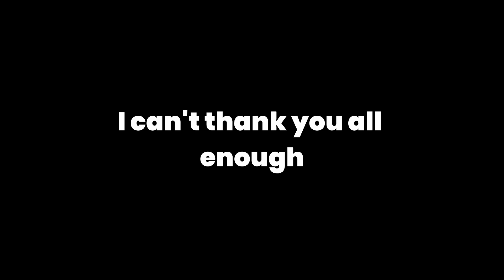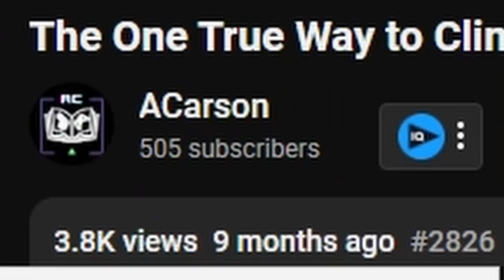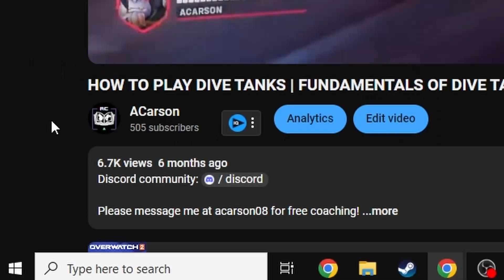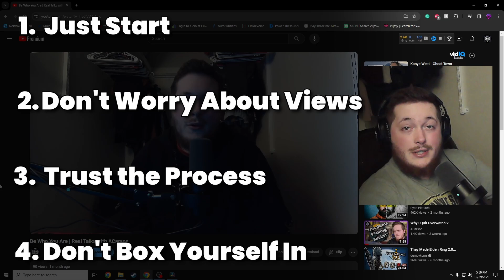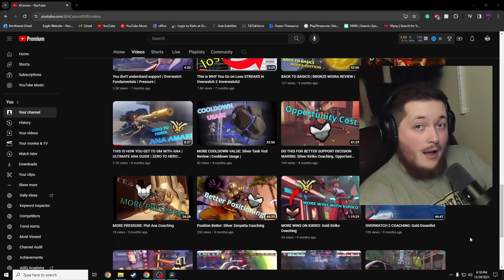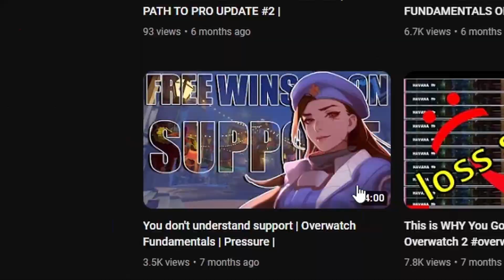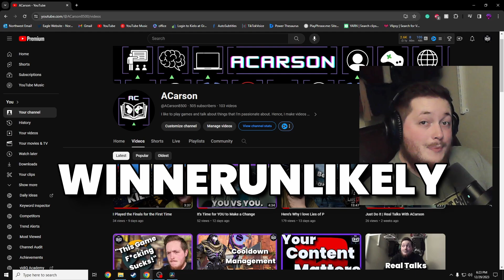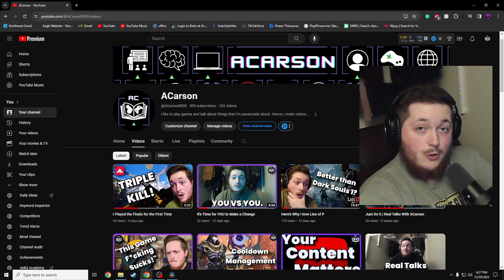My Realistic Path to 500 Subscribers HERES what I learned!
I wanted to sit down and tell you the things I went through during this journey and show you what it actually takes to gain subscribers. Many content creators out there give you false promises to get subscribers quick. Maybe they are right and I'm wrong. Maybe I'm going about this path wrong. But at the end of the day, I wanted to give you a true story of my journey so far and hopefully encourage you along the way!

I hope you enjoyed this video! Are you starting a content creation journey? We have a great community that is all about supporting others in following their dreams!

Chapters:
0:00 Intro
1:11 So you want to be a content creator?
2:32 Lesson 2
3:43 Lesson 3
4:59 Lesson 4
8:08 Shouts to all the Gigachad ACarson viewers who have supported me!

Music Creds:
Get Viva La Vida by Coldplay and over 1M + mainstream tracks License ID: 4pLvevKPA5v
Get Eggin by Masuyu and over 1M + mainstream tracks License ID: 0VxLQ2D51L3
Get Ballin by Meet$ and over 1M + mainstream tracks License ID: 73XD9L6BnNQ